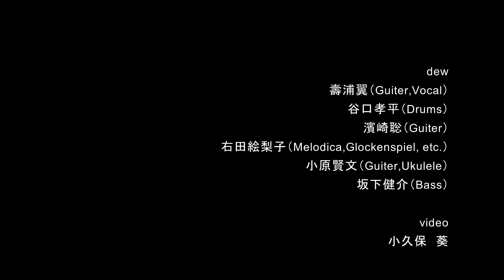dew｜1928｜アパート、マンション、モノクラフト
2013年5月12日(日) @SR Hall
「アパート、マンション、モノクラフト」

dew
壽浦翼（Guiter,Vocal）
谷口孝平（Drums）
濱崎聡（Guiter）
右田絵梨子（Melodica,Glockenspiel, etc.）
小原賢文（Guiter,Ukulele）
坂下健介（Bass）

撮影、編集
小久保　葵（みちくさ編集部）